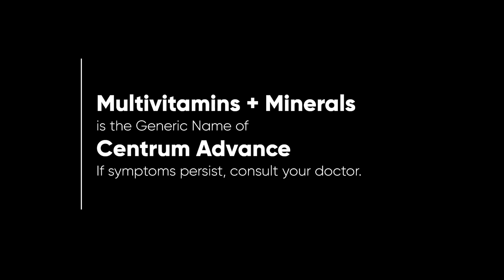Centrum Silver Advance Radio Ad 2H 2022-2023 46s (Hiligaynon Version, Version 3)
This is the third version of the 2H 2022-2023 Radio Ad for Centrum Silver Advance (Hiligaynon Version).
Always read the label prior to use! If symtoms persist, consult your doctor.

DRPS Two 2918: Centrum Silver Advance Radio Ad 2H 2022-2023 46s (Hiligaynon Version, Version 3)